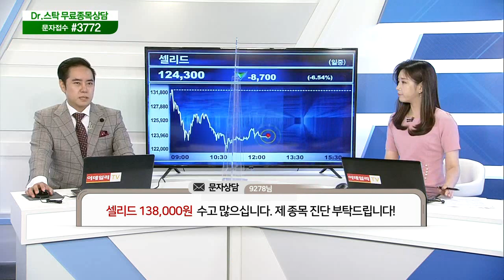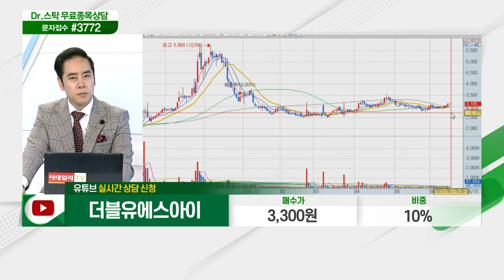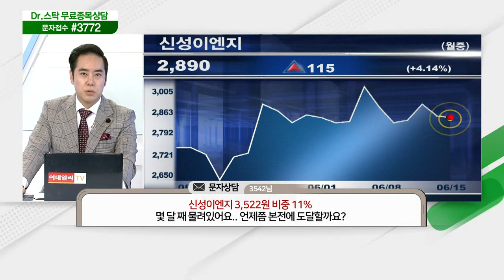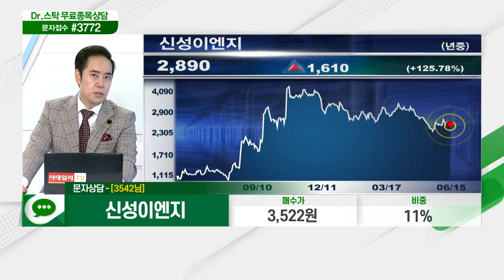신일제약, 에이스토리, 선익시스템, 수산중공업, 필옵틱스, 슈프리마에이치큐, 미투젠, 비덴트, 셀리드, 와이제이엠게임즈, 더블유에스아이, 신성이엔지_닥터의 처방전 (20210615